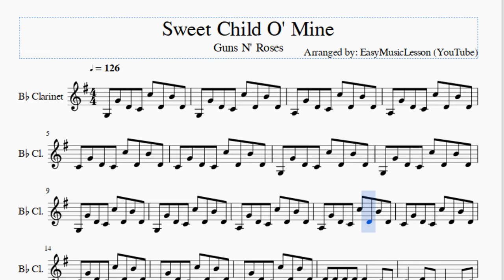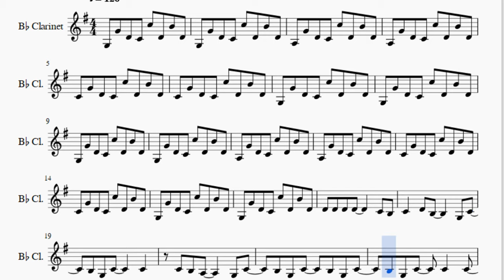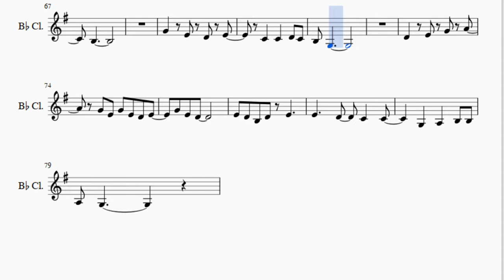Clarinet Sheet Music: How to play Sweet Child O' Mine by Guns N' Roses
Here is a sheet music/tab video on the song Sweet Child O' Mine by Guns N' Roses on the clarinet. A clarinet sheet music arrangement which is transposed to notes that are easily played by clarinet, for the song Sweet Child O' Mine by Guns N' Roses.

EasyMusicLesson teaches you to play the your favorite instrument, through well-arranged sheet music so that you too can learn how to play Sweet Child O' Mine by Guns N' Roses on the clarinet as fast as you can. A clarinet sheet music with backing tracks to help your play the song better.

Notes of the tutorial:
G3 G4 D4 C4 C5 D4 B4 D4
A3 G4 D4 C4 C5 D4 B4 D4
C4 G4 D4 C4 C5 D4 B4 D4
D4 D4 D4 D4     C4 B3
C4   D4 B3     G3 C4
B3 G3 C4     C4
C4 B3 A3     G3 C4
B3 G3 C4   B3 G3 C4
B3 G3 C4   C4   C4
B3
D4 D4   D4     C4 B3
C4 D4   B3     D4
C4 B3 G3 C4   B3 G3
C4 D4   C4   B3 C4 B3
C4 B3 C4 B3 C4   G3
C4 B3 C4   C4 D4   C4
B3
B3
D4
D4 E4 G4 A4     G4 B3
C4 D4   A3     G3
C4   C4   C4 B3 C4
B3         D4
C4 B3 G3 C4   B3 G3 G3
C4
C4   D4   B3   G3
C4 B3 G3 C4     D4 C4
B3 G3         D4
C4   C4 B3 C4   C4
C4 B3 C4     C4 C4
B3 G3 C4   D4 C4
B3 G3
B3
B3 G3
D4   E4 G4 A4
G4 E4 G4 E4 D4 E4
G4 E4 D4
E4 D4 B3 D4 E4
A3 G3